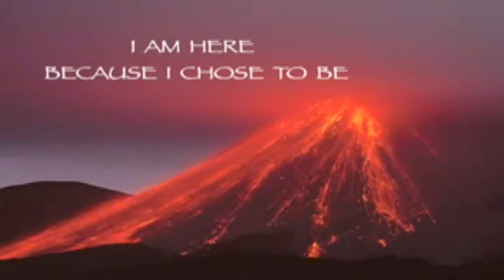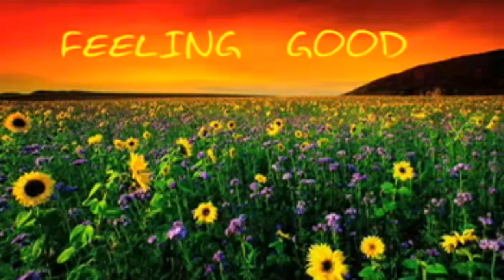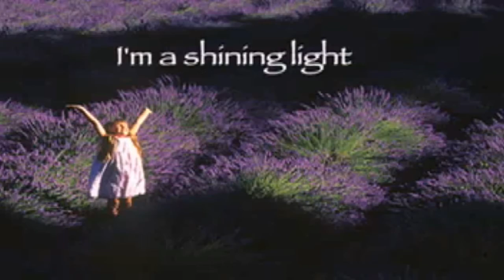Joy to the Universe.swf